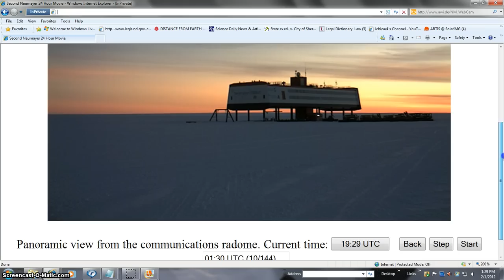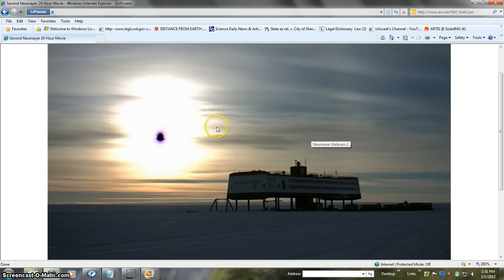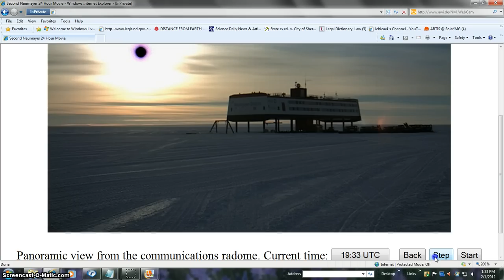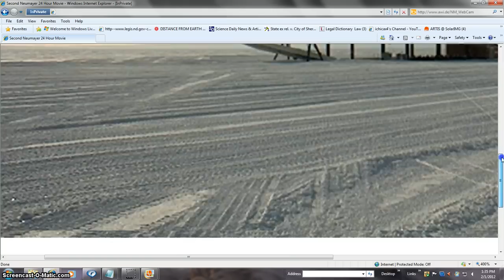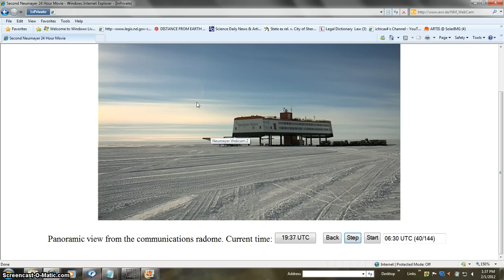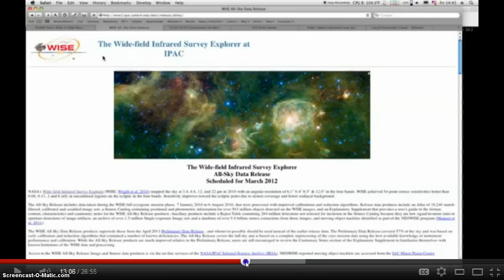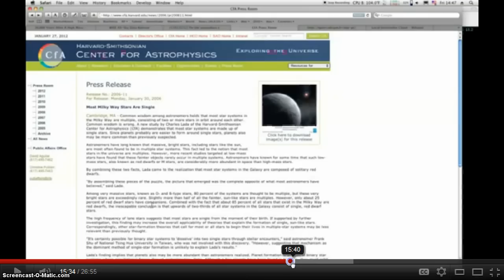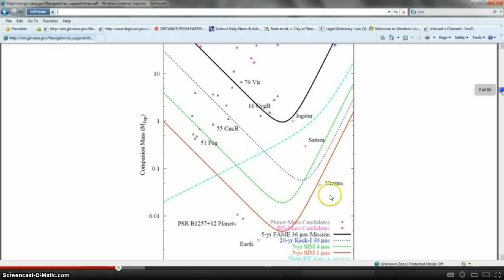STARS SUNS SUPERGIANTS BEANOBLACK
MORE SUPERGIANTS FOOTAGE ANTARCTIC